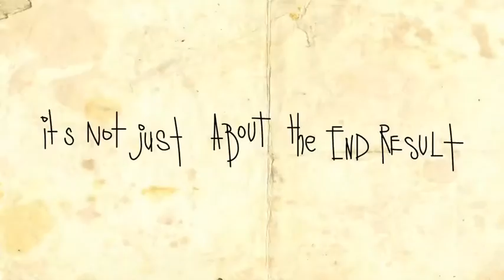an afternoon in the forest